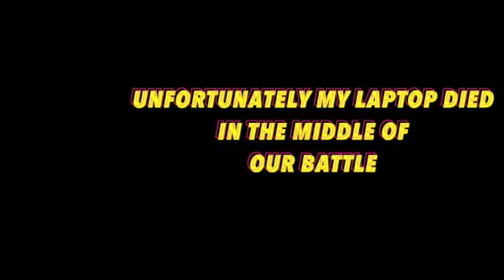Pokemon Lets Go Pikachu Part 3: Lets Go Take Down Brock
Yo Guys Lets Go Pikachu Part 3 Is out.

Keep an eye out for part 4 where we tackle mount moon